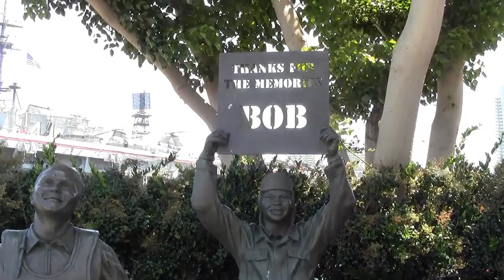[여행지 추천] USS Midway Museum 유애스에스 미드웨이 박물관 #1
USS Midway is a very popular place to visit. USS Midway Museum is an air craft carier that takes hours to explore. I made this video because this place was a lot of fun. So, i reccomend that you visit the USS Midway!
일본이 2차 세계대전 무조건 항복한 날을 기념 동상
"unconditional surrender statue"
Beyond heroically scaled version of the famous WWII photo of a sailor kissing a nurse.